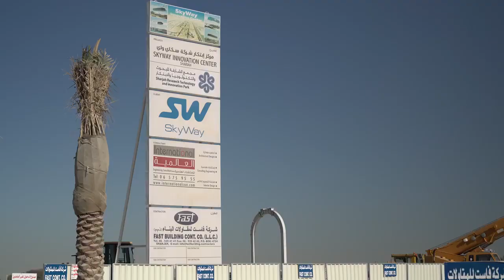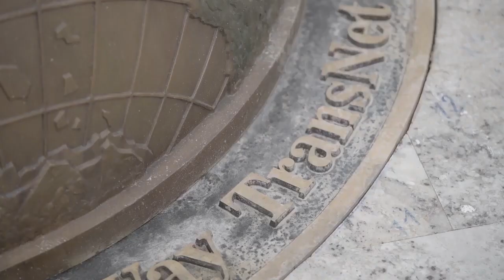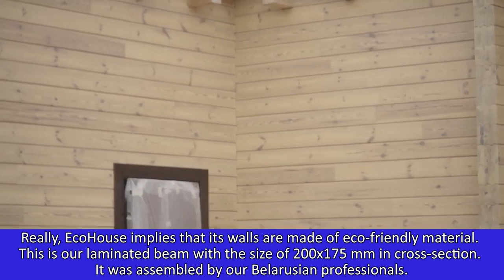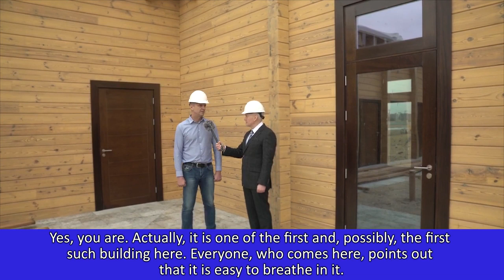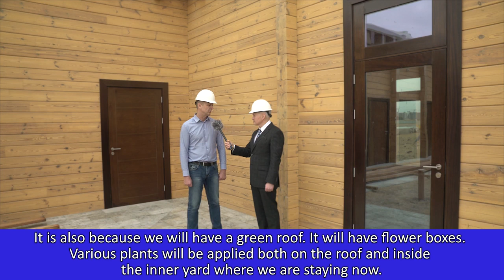SkyWay в Шардже - Как идет строительство эко-дома?